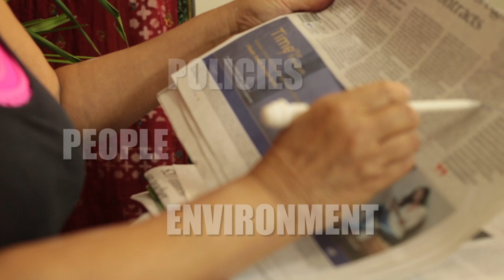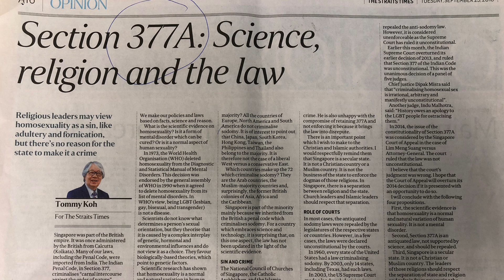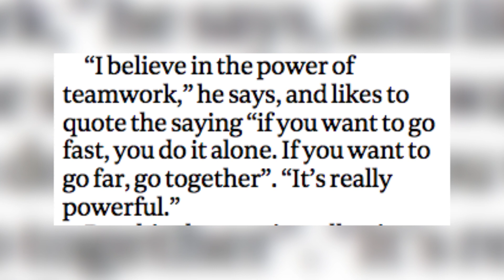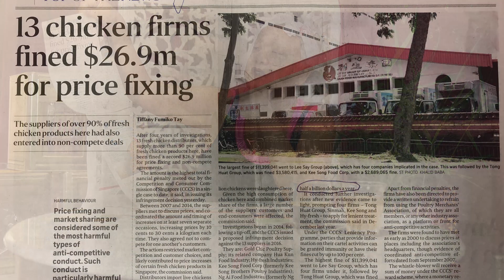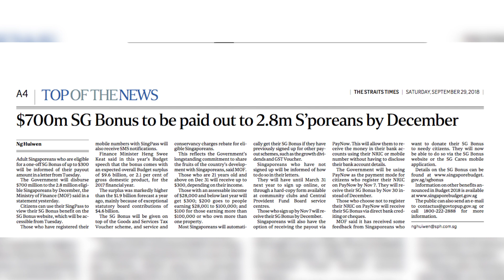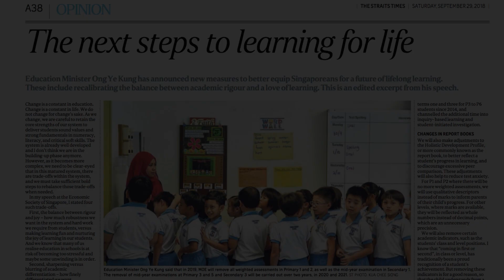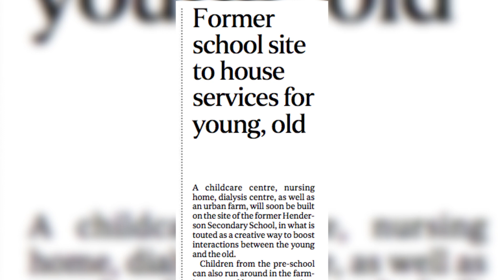Section 377A and Increase in Electricity Tariffs | Coffee & Whiskey with Ivy S4E01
Your favourite Gentle Warrior Ivy Singh is back and better than ever in this 4th instalment of CAWWI! Get ready as she dives into controversial issue of Section377A FreedomToLove, the increased electricity tariffs and the year end bonus all Singaporeans will be receiving. All this and MORE.
- Looking through the state of social, political and national issues, Ivy Singh-Lim gives her unexpurgated advice with candour & wisdom. Holding back is not in the Warrior’s blood & no subject is off limits if it’s about Singapore which the Warrior guards with a passion.